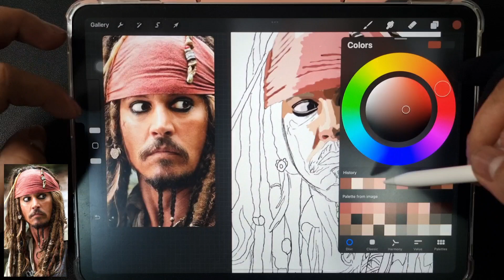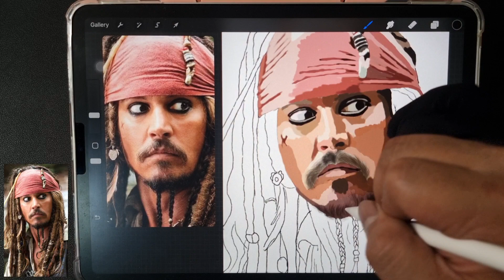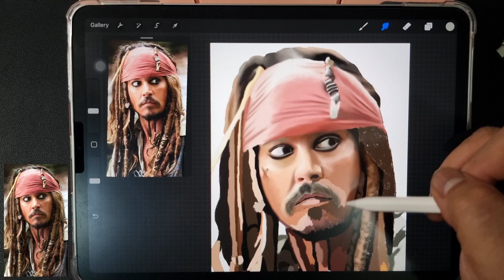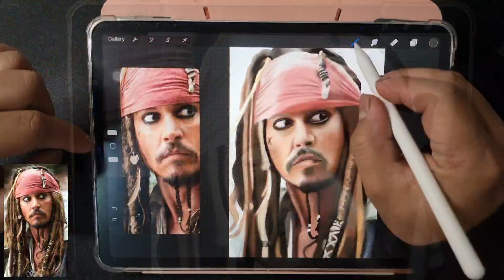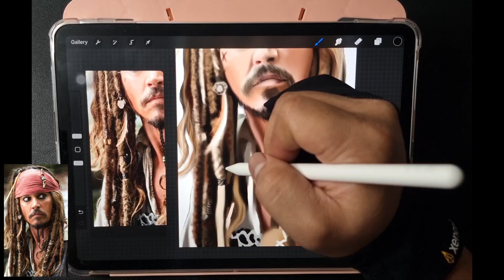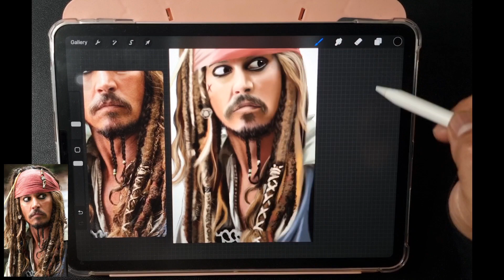digital portrait johnny depp timelapse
drawing of Pirates of the Caribbean: The Curse of the Black Pear is a 2003 American fantasy supernatural swashbuckler film directed by Gore Verbinski and staring Johnny Depp
-procreate
-ipad
the entire drawing took me 2 days to complete

Please check and follow also my other social media account.